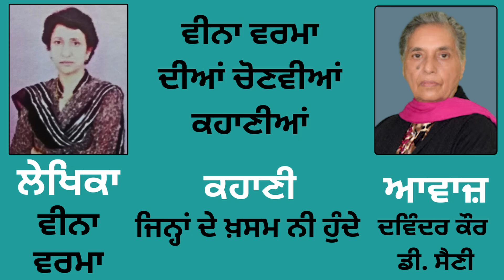ਕਹਾਣੀ : ਜਿਨ੍ਹਾਂ ਦੇ ਖ਼ਸਮ ਨੀ ਹੁੰਦੇ || By: Veena Verma (ਵੀਨਾ ਵਰਮਾ)